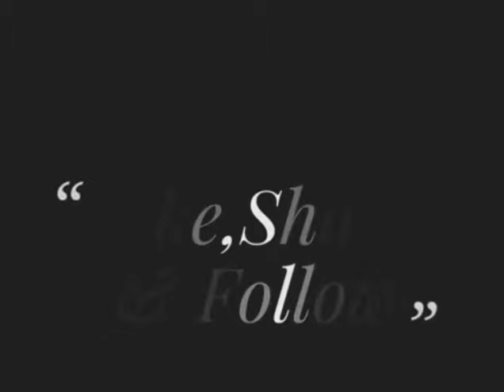Shahrukh Khan and Vicky Kaushal Filmfare award 2021